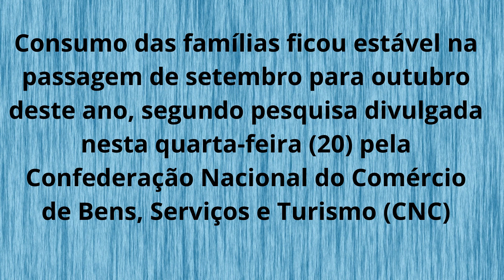Notícias 20/10/2021 Plenário analisa criação do Cadastro de Pessoas Condenadas por Violência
Novas ideias traz noticias de acontecimento no plenário e repecurções em todo o brasil !